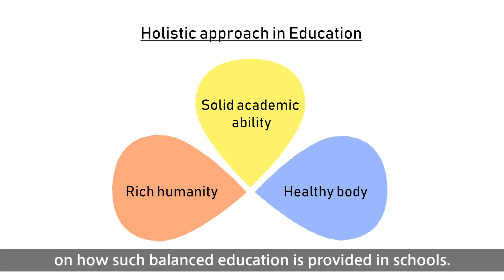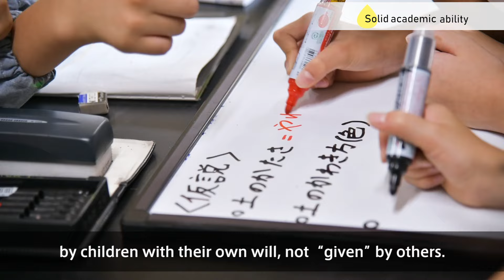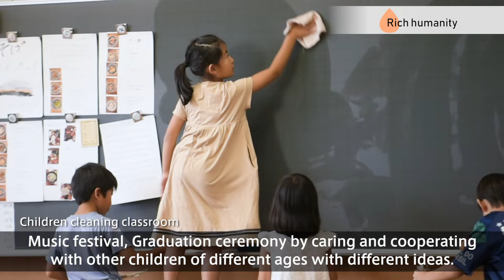Japanese-style education from the viewpoint of teachers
- Holistic education with Solid academic ability, Rich humanity and a Healty body -